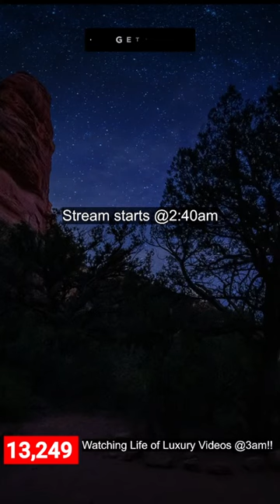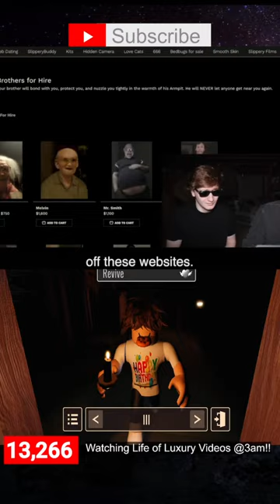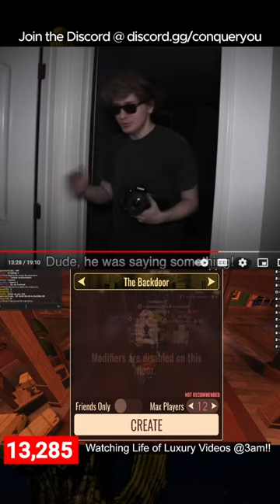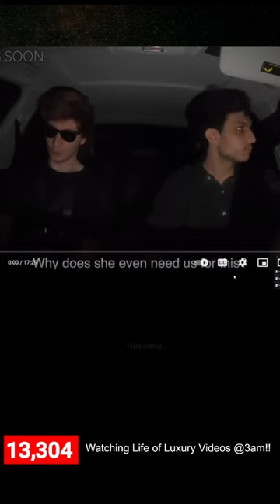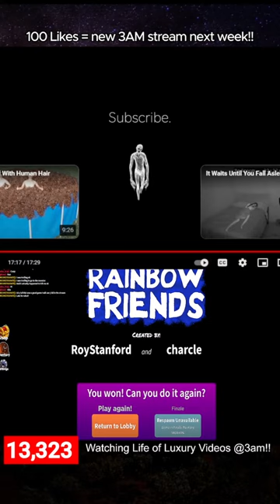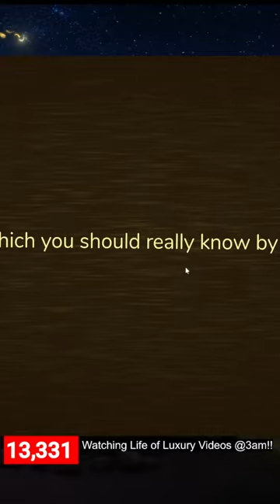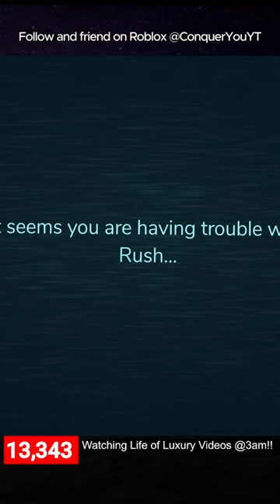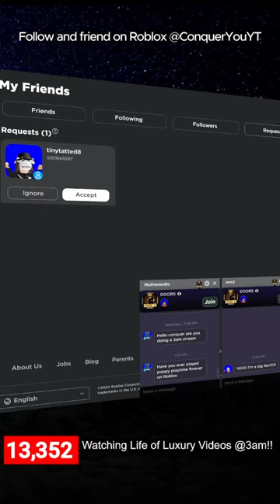[3AM Series] Reacting to Scary Life of Luxury Videos at 3AM and Playing Roblox Games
Today I have scheduled two videos for us to watch from the Life of Luxury and LuxuryDark YouTube channels.  Join us on this 3AM live stream as we react the videos and play roblox games at 3AM.

playlist X

Track: Cartoon, Jéja - Why We Lose (feat. Coleman Trapp)  [by NoLimitsSounds Music Free]